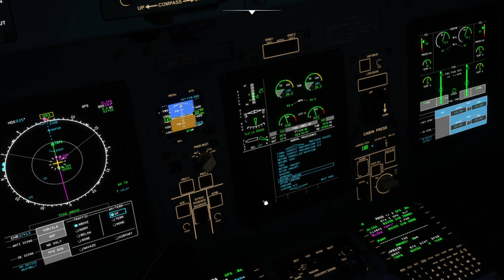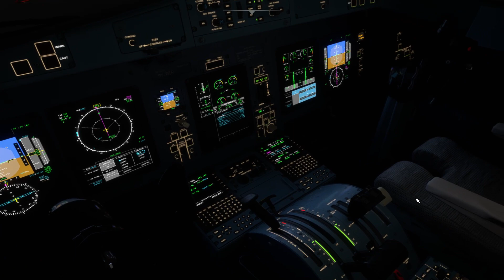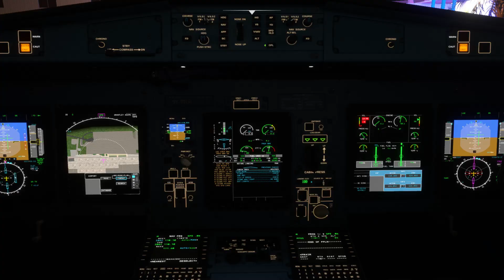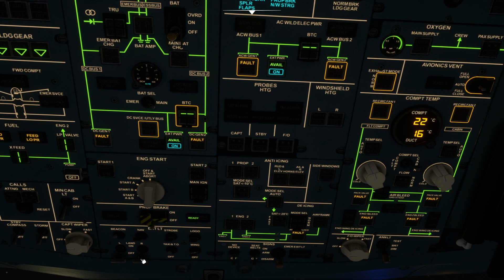Caribbean Airlines ATR Approach and Landing into Grantley Adams International(TBPB)